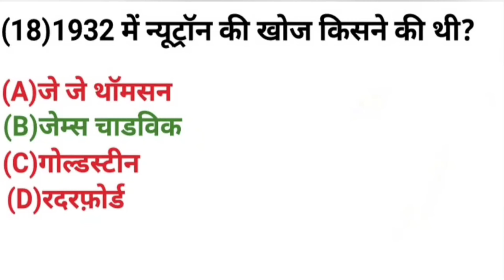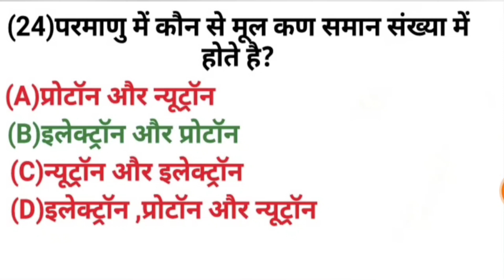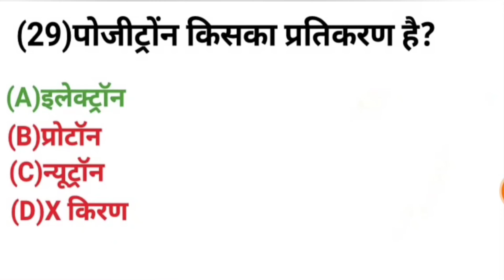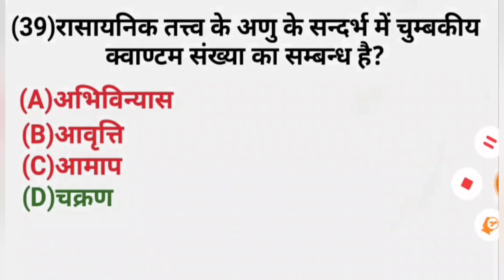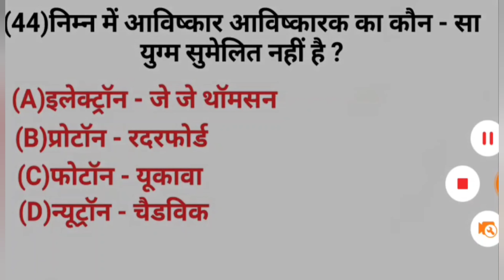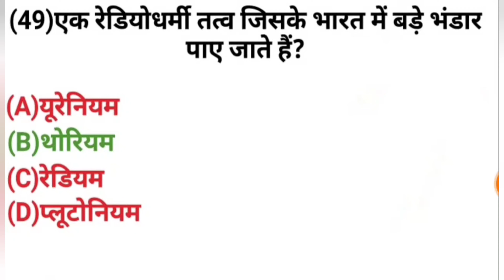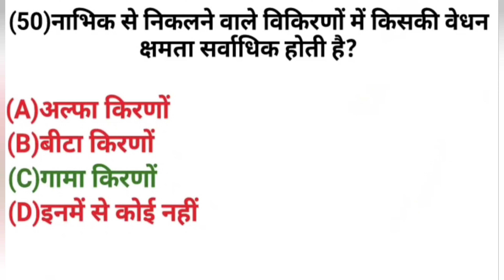परमाणु संरचना से संबंधित रसायन विज्ञान के 50 प्रश्न।रसायन विज्ञान||Chemistry ||General Knowledge#gk